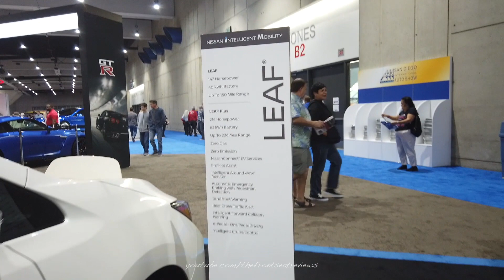2020 Nissan Leaf SL Plus - Exterior and Interior Walkaround - 2020 San Diego Auto Show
Today we review this 2020 Nissan Leaf SL Plus. We hope you enjoy this detailed walk around of the 2020 Nissan Leaf SL.